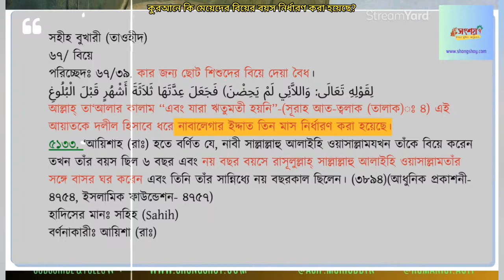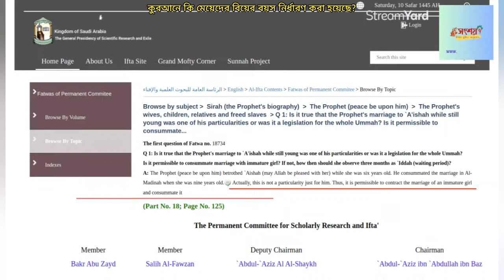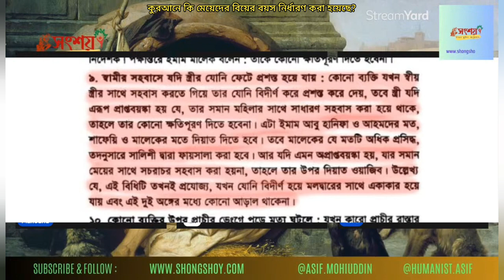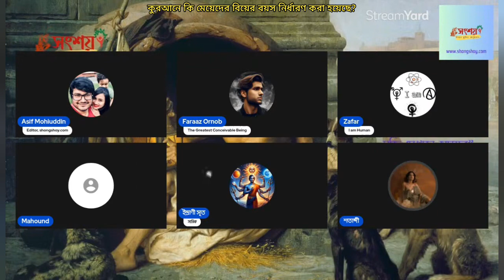কুরআনে কি মেয়েদের বিয়ের বয়স নির্ধারণ করা হয়েছে?